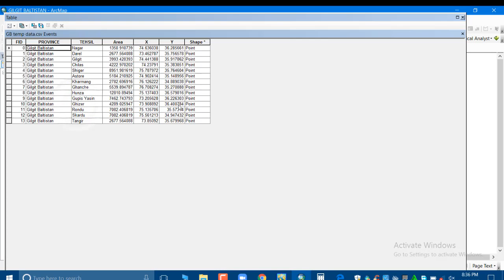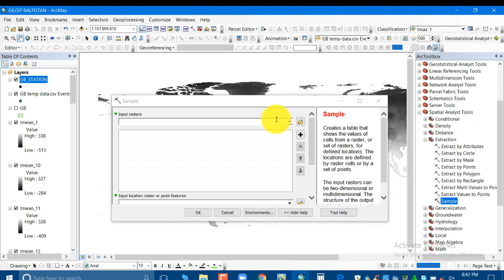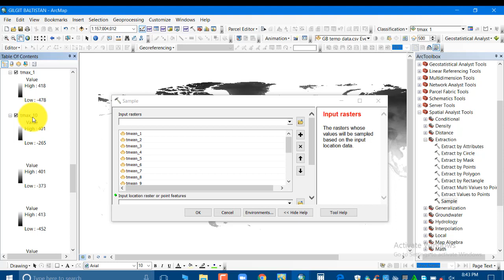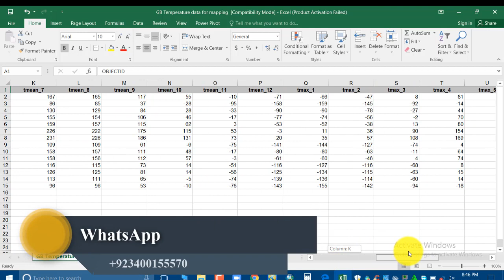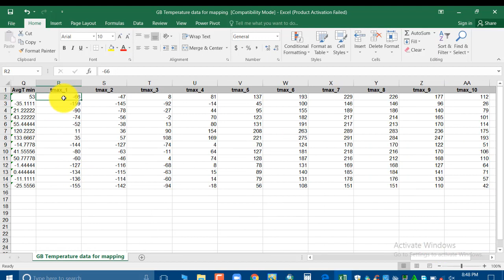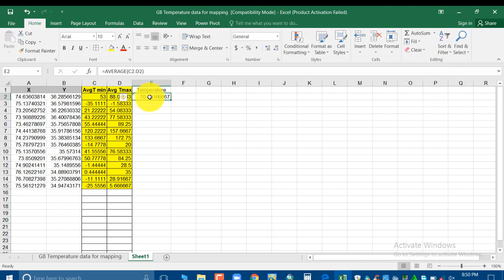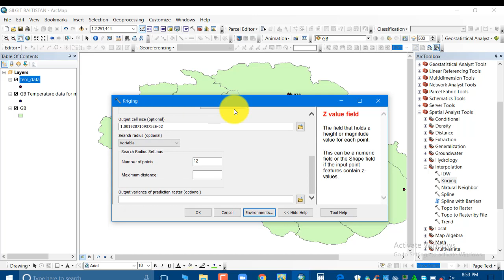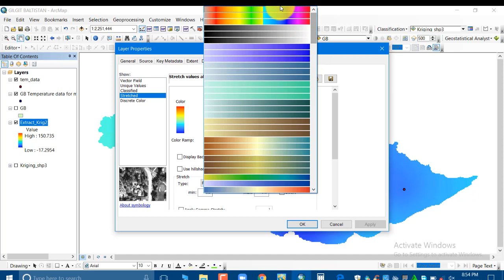Temperature mapping by using worldclim data in Arcgis..